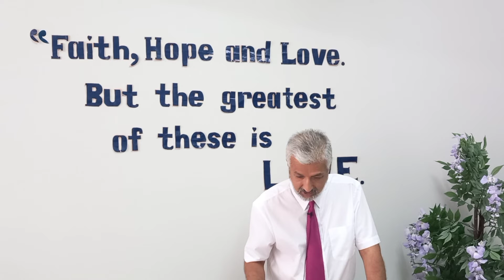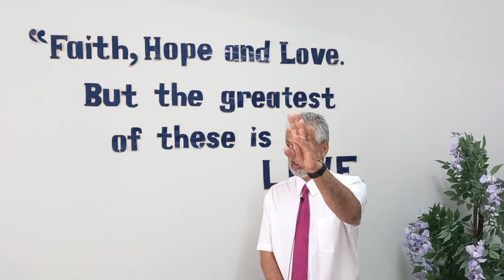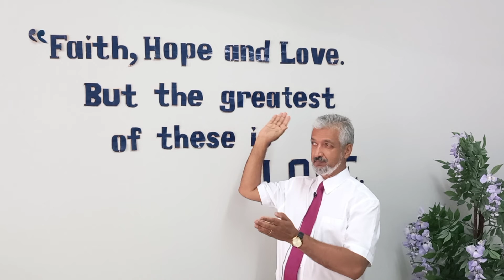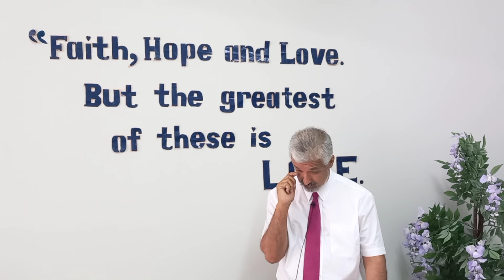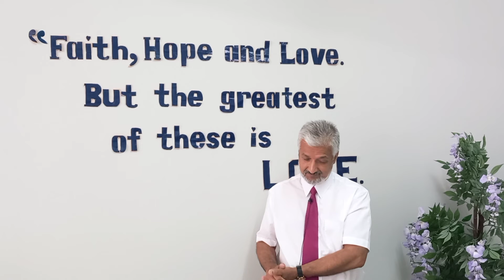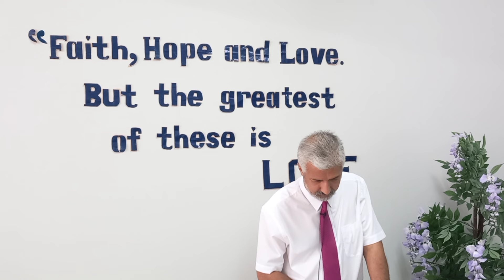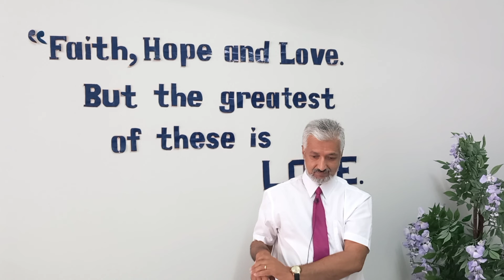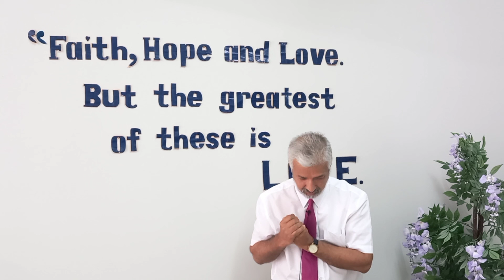Limassol free Church (Evangelical) Resting in Jesus.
Todays Sermon ( Resting in Jesus)